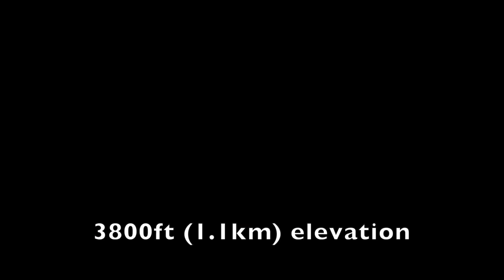Boys four wheel on Corral Canyon OHV Skye Valley Road!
Forest route 17S06.
Here in the West, hard riding men still battle the open range.
Family friendly off-roading in San Diego.

Chapters:

00:00 Intro
00:25 Corral Canyon staging area
01:00 Ride to Bobcat Meadows camp ground
01:40 Los Pinos road
02:48 Bronco Peak trail
03:20 Descent towards Lake Morena
06:25 Skye Valley road
10:47 Return via Corral Canyon trail